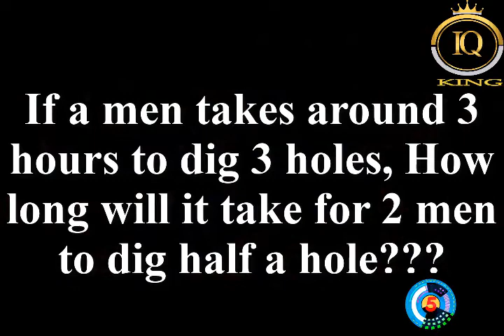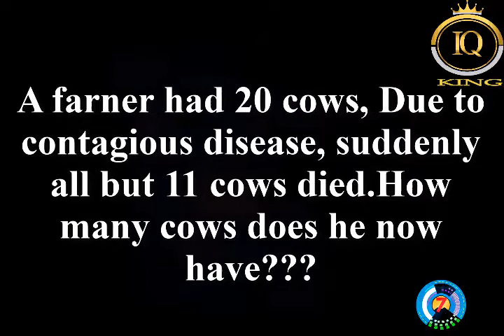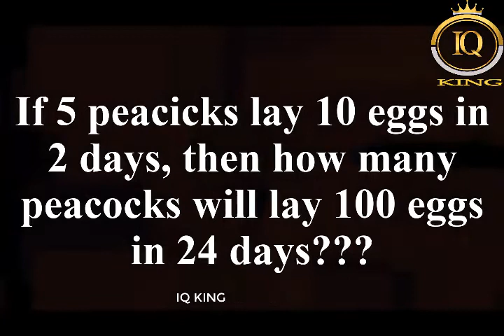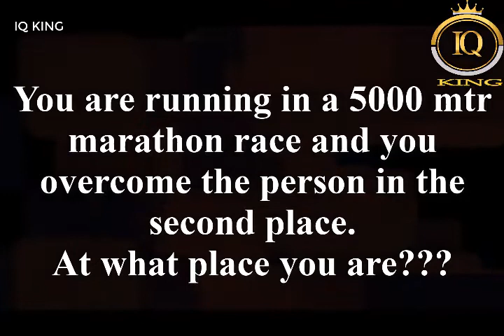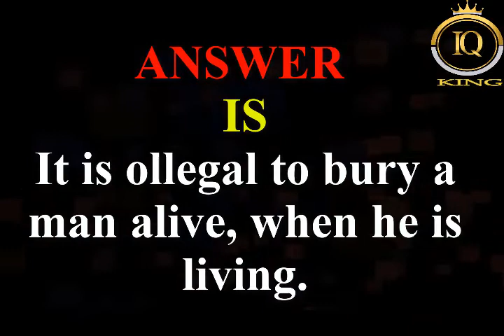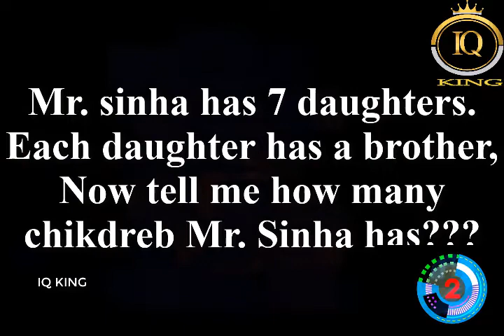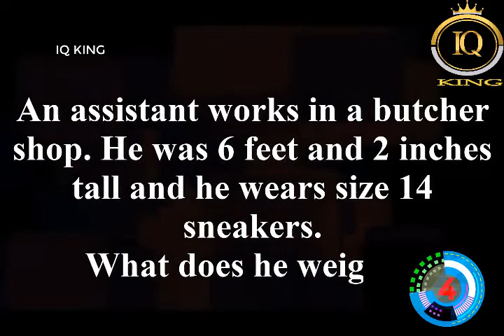Top 10 Riddles Which Will Bost Your Mind | Iq King | Part #04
If you are an IQ genius and like to test your IQ level. Then this video is for you. In this video, you will get 10 questions to test your IQ and you will get 10 seconds to give the answer.